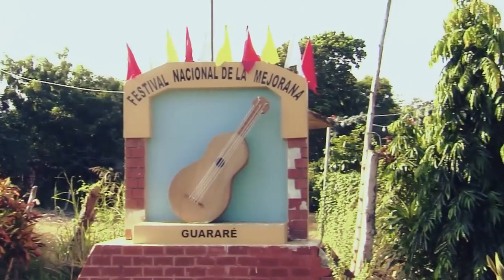Guarare, Lucho Perez y Ronald Bravo